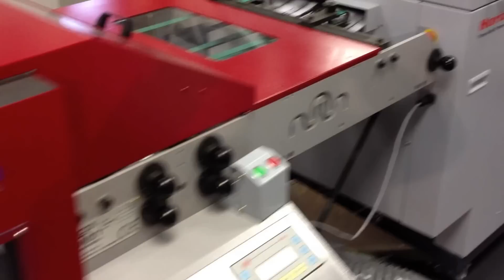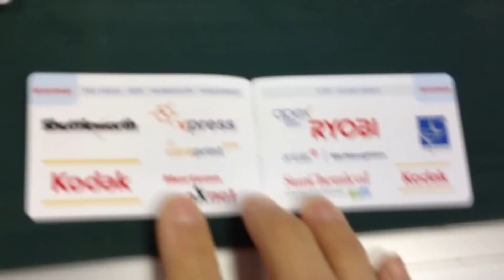TRIM & PERF IFS event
Multi-Up Booklets.
Trim & Perf in line with Horizon saddle-stitching unit.